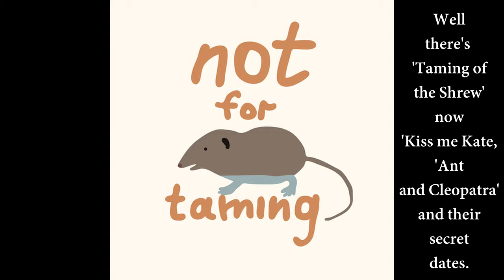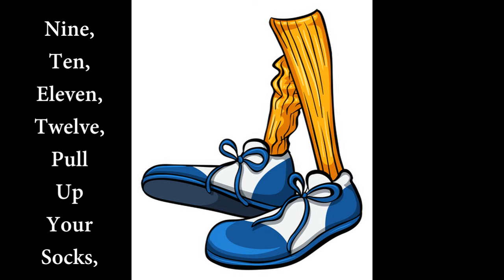Will Shakespeare Rocks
This was written as an opening song for a KS2 end of term production a few years ago in St. Joseph's RC Primary Hertford and Sacred Heart RC Primary in Ware but I've used it as a topic song too. The children loved singing it and created great dance moves.